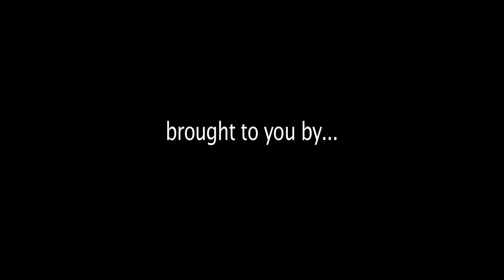National Museum of the Pacific War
The National Museum of the Pacific War is dedicated to perpetuating the memory of the Pacific Theater of WWII in order that the sacrifices of those who contributed to our victory may never be forgotten. We hope this online visit will make you wish to visit the museum in person.